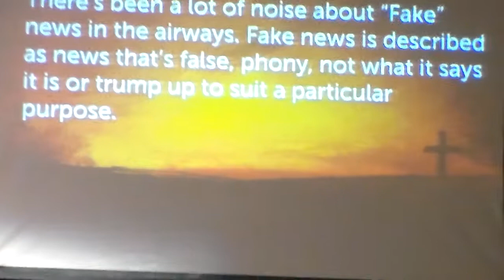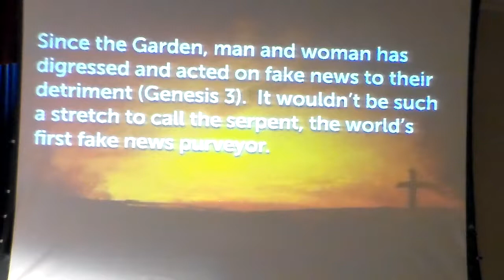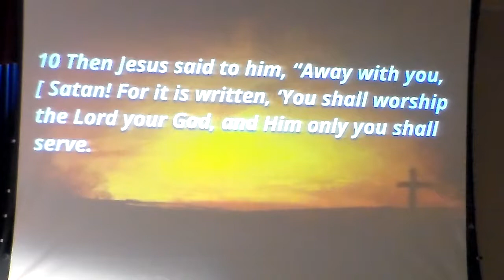Pastor's Screed: There's no FAKE NEWS in the GOOD NEWS of Jesus Christ!